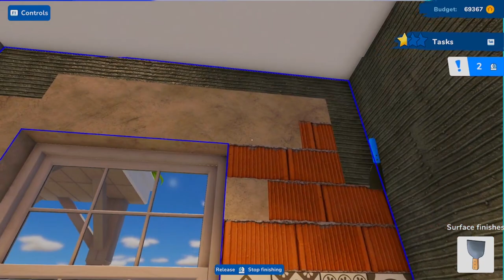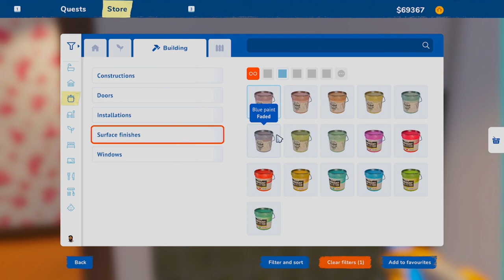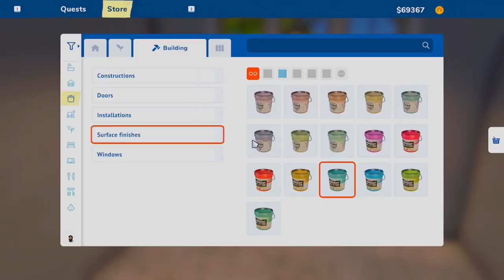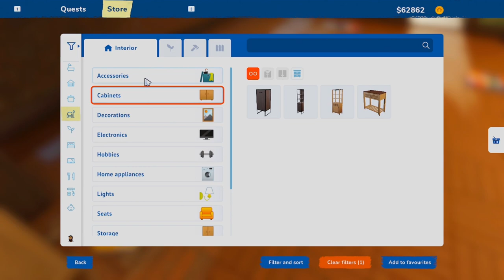House Flipper 2 Demo Part 2! Gameplay Only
Checking out the new House Flipper 2 game! Continuing from part 1.